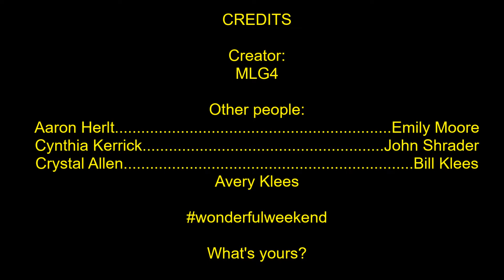ATHLETIC WEEKEEND | wonderfulweekend Febuary 5-7, 2016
There is a lot that has to do with sports this weekend. From Swimming to American Football! Craziness!!!
What's yours?
Live life!!!